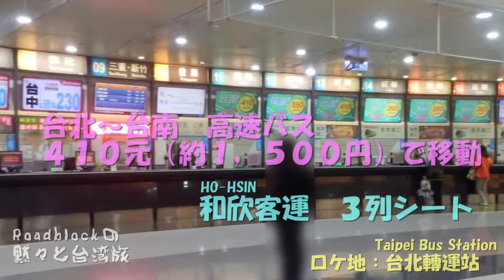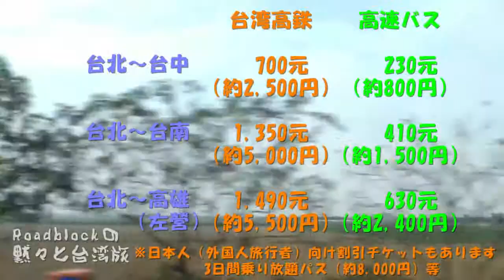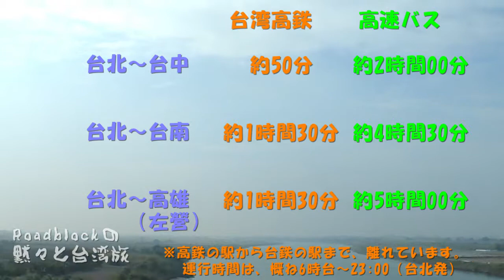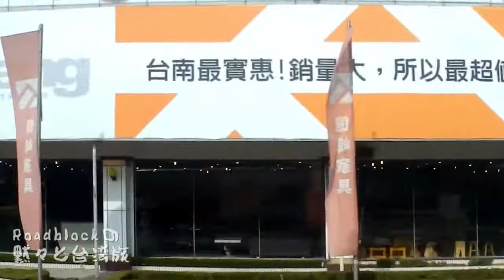黙々と台湾旅～台湾の移動は高速バスが安くて快適～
台湾の高速バスが、安くて快適という噂を聞いて、台北から台南まで利用してみました。
3列シートの高速バスで、410元（約1,500円）、約4.5時間で移動しました。座席は革張り、広々としています。

1:00のあたりから、台湾新幹線（台湾高鉄）に抜かれる様子が映っています。
あちらは最高時速300キロを誇り、台北～台南を約1.5時間～2時間強で結びます。ただし、台湾高鉄の駅は、市街地のある台鉄の駅とは離れているので、乗り換えて電車で20分くらいかかります。
高速バスであれば、乗り換え不要で、寝ながら移動できます。

1:48 高速バスと高鉄で、運賃や所要時間を比較します。（台北～台中・台南・高雄）